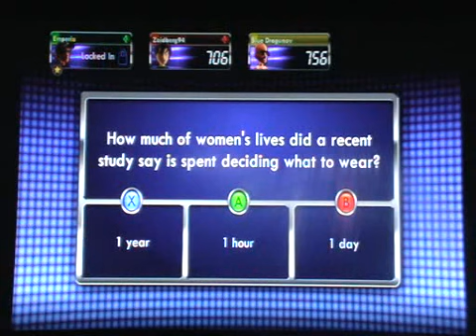Xbox LIVE 1 vs 100 Friday Night Show - Great Britian Beta with Prizes 18th July 2009 - Part 11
Playing the British version of 1 vs. 100 Beta with Prizes in an Xbox Live Party.

PRO TIP: If the HQ button doesn't appear, add &fmt=18 to the end of the address to get the full framerate and a slightly better picture ;)